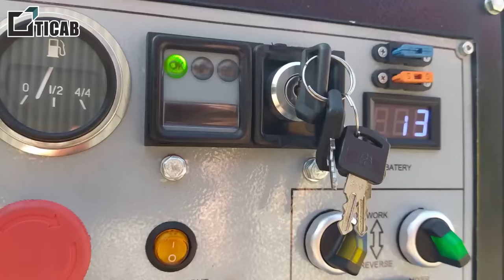CRACK SEALING MACHINE | ZALEWARKA SZCZELIN | TICAB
Asphalt сrack filling equipment for sale from the manufacturer. Prices and services without mediators. Crack sealers saves your time and money. Extended pavement life is guaranteed.
Производственно-торговая компания TICAB представляет:
Подробнее о: